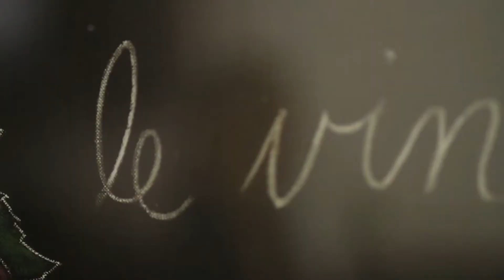French toast ( PAN FRANCÉS). Chefenado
Hola chefeñitos les traemos una receta perfecta para consentir  a nuestras mamas/esposas/hermanas en este 10 de mayo tan especial! Consientanlas y denles besitos 💕
Les mando muchos saludos felicítenme a sus mamás y pásensela súper padre.